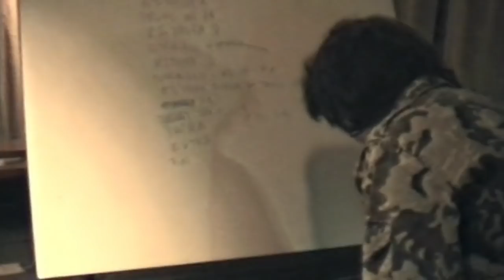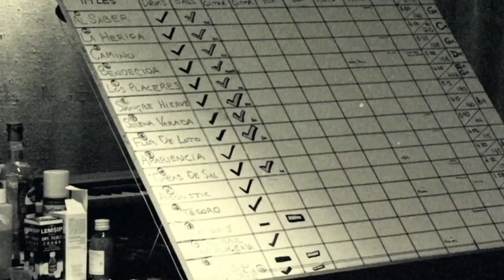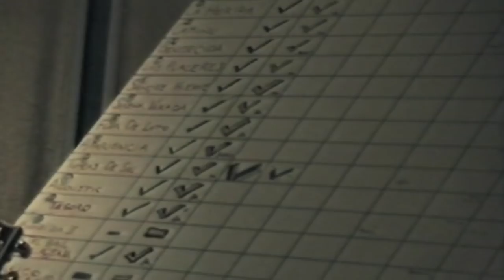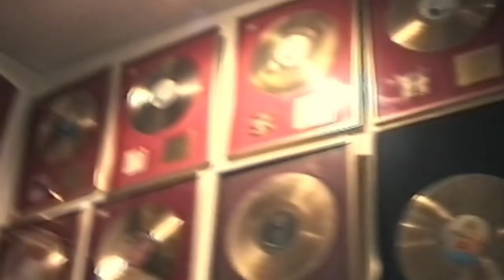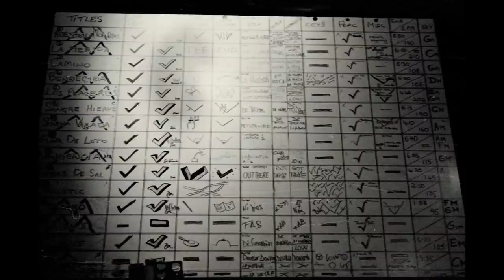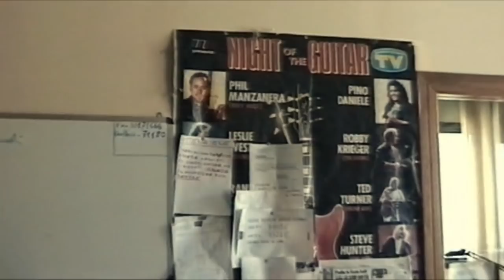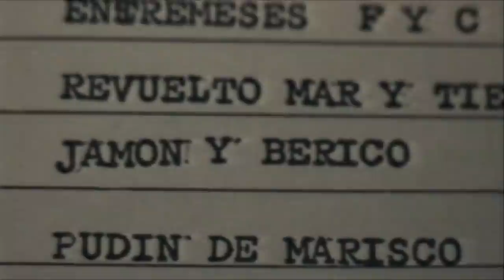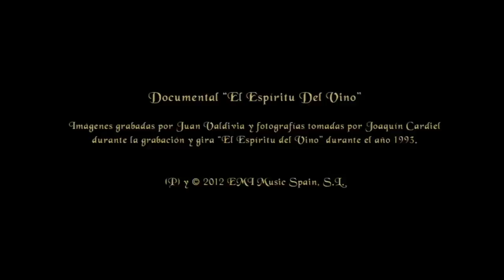Héroes Del Silencio - Documental "El Espíritu del Vino"